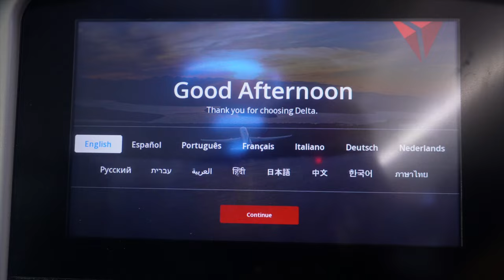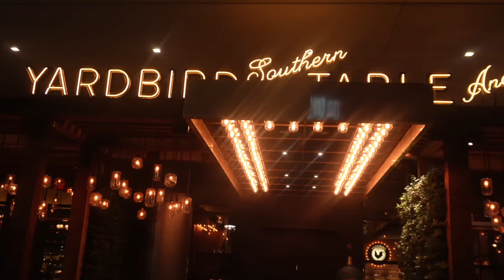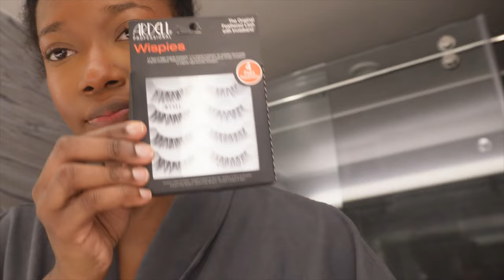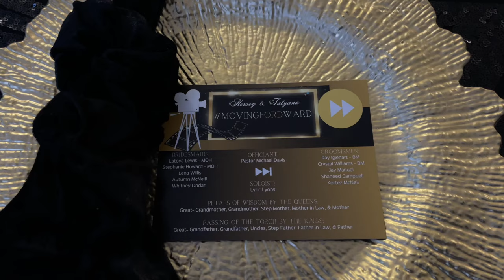VLOG: First time in Dallas Texas. Wedding. Yardbird restaurant. Underground Speakeasy & more❣️🥃👰🏽‍♀️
last month Ty and I flew to Dallas to see my friend get married! It was a fabulous weekend from start to finish. One of the highlights (other than the wedding) was the food! Oh my goodness we are still thinking about the food we had at the Yardbird Restaurant and ready to go back or try it in another city ASAP.

It was also so fun to see the city Ty used to run around and play basketball in before heading to college. He lived in Dallas for a year before heading to college!

I hope you all enjoy. xo.